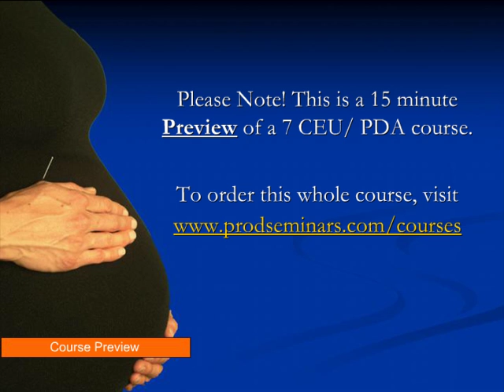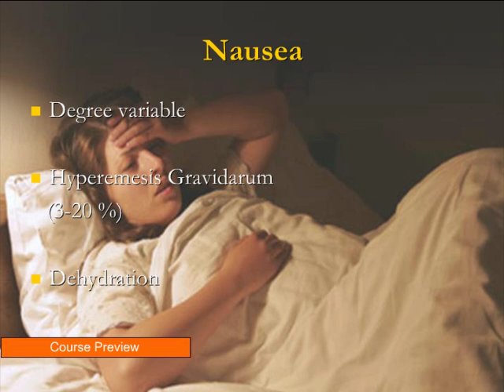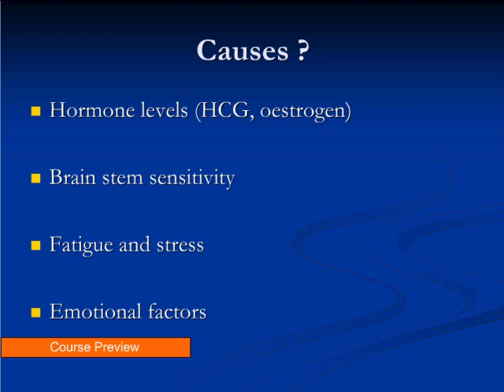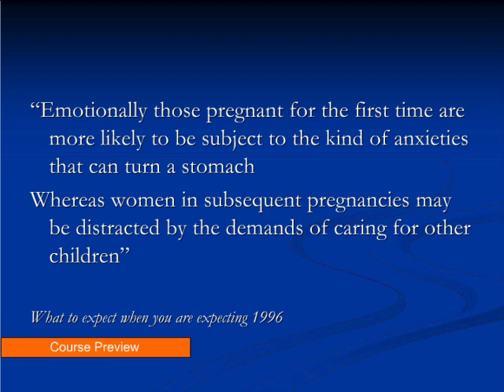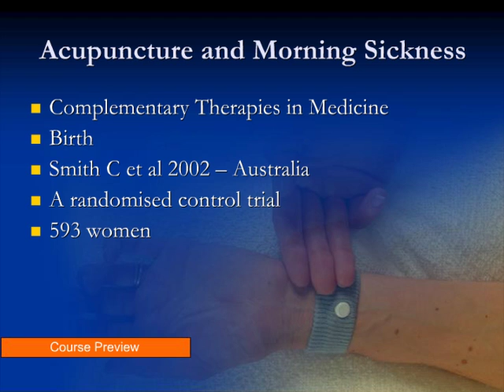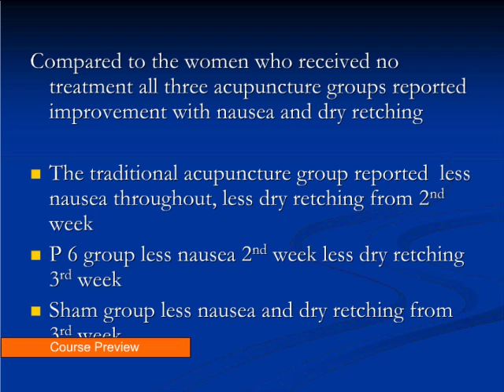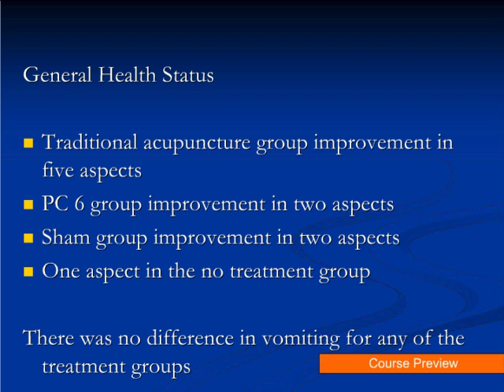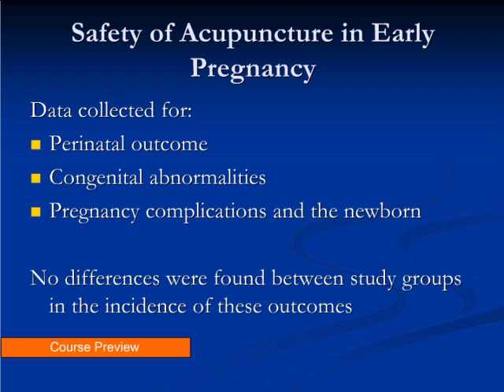Debra Betts' Acupuncture in Pregnancy and Childbirth - Acupuncture CEUs Online - ProD Seminars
ProD Seminars presents a free preview of "Acupuncture in Pregnancy and Childbirth" with Debra Betts.